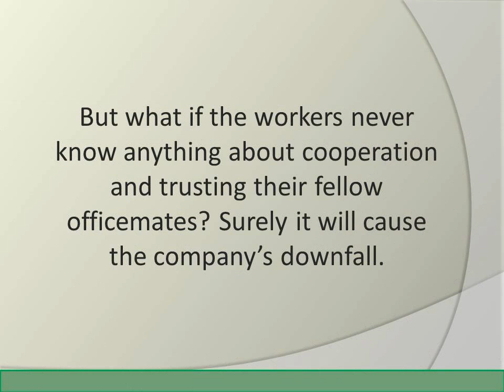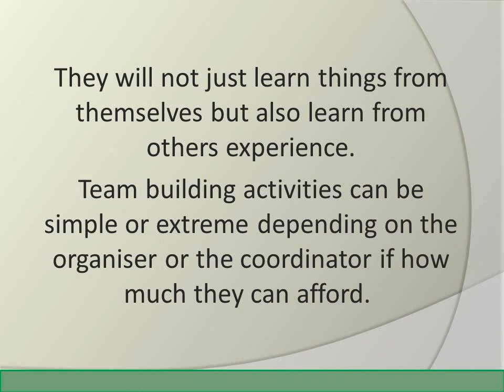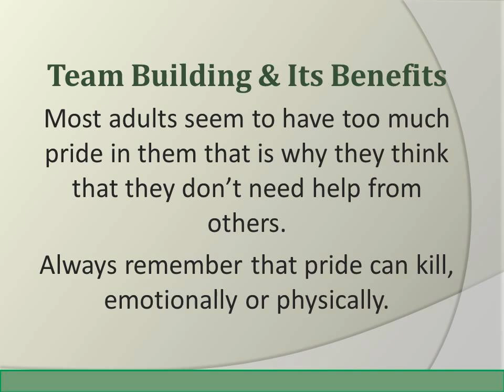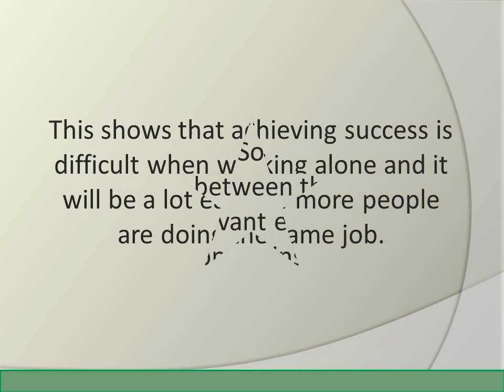Team Building in Sydney: Team Building A Key to Success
Discover here the benefits and how to achieve success through team building with the help of team building in Sydney.